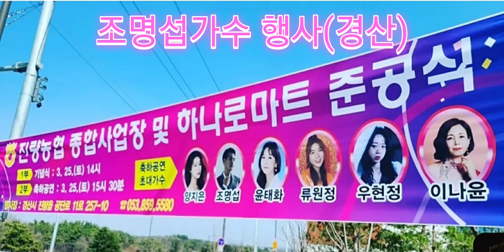조명섭 행사소식(3월25일,토) 꽃마차 타고 서비 보러갑니다